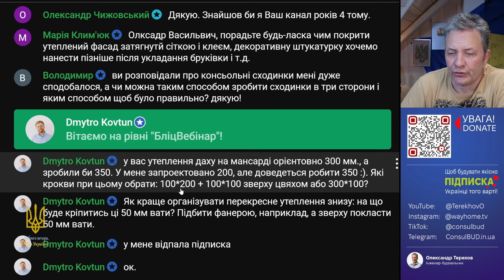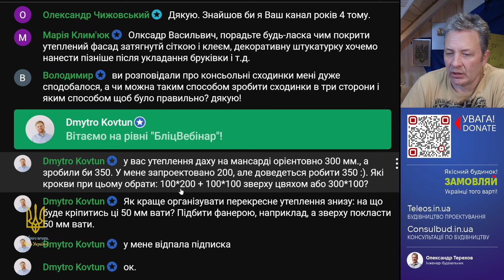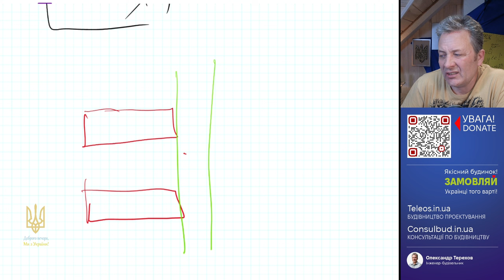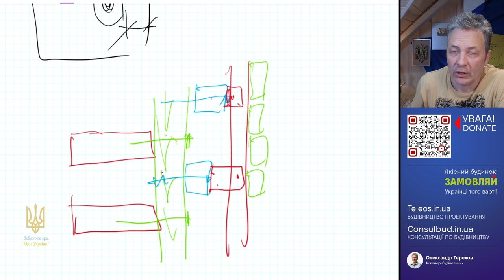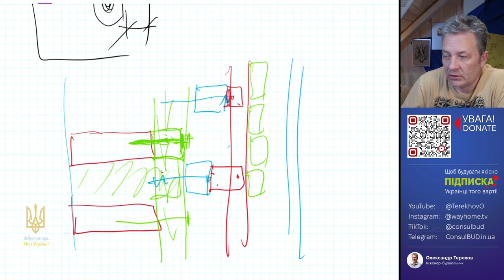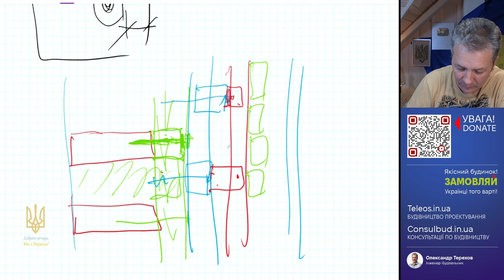Перехрестне утеплення мансарди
Утеплення мансарди приблизно 300 мм, але зробив би 350 мм. Кроква працює на вигин, тож головна висота. Коли формуєте дах, намагайтеся, щоб прольоти були 4-5 метрів. Коли робите дах це наслонна кроква або формуєте ферми. Ми використовуємо 50*200, а потім набираємо товщину перехресним утепленням з огляду на внутрішнє оздоблення.